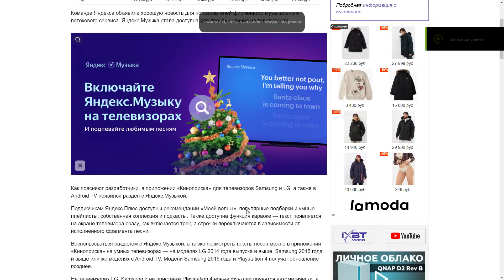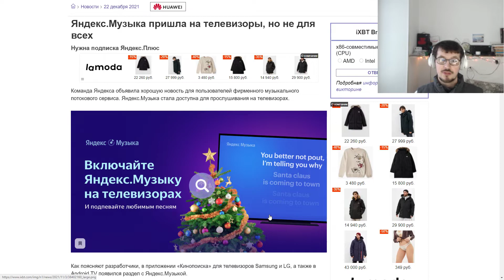Яндекс музыка появилась в КиноПоиске HD на Smart TV